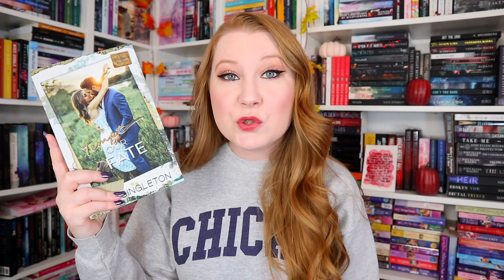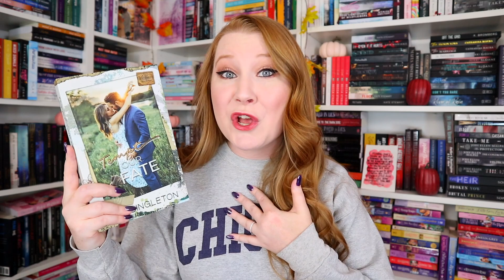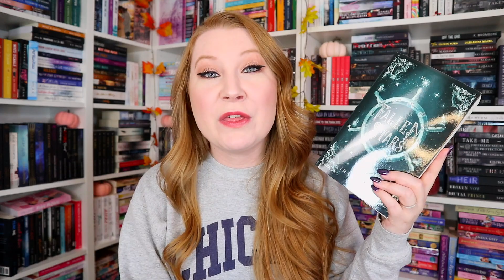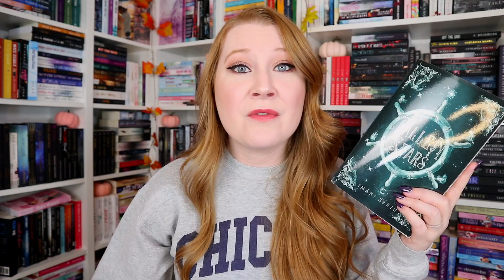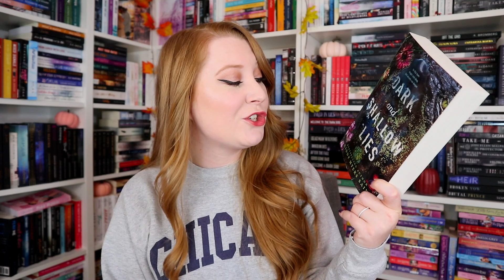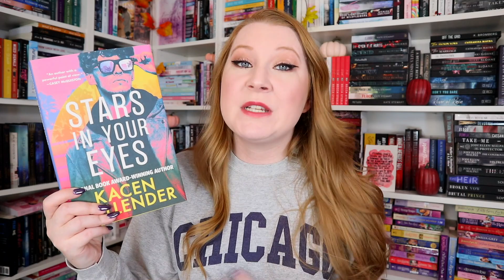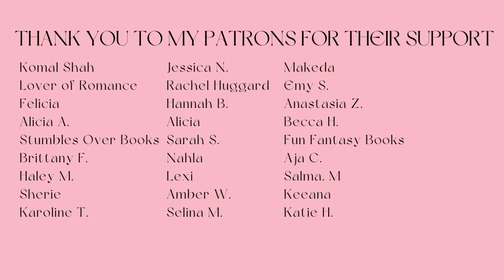new releases and fantasy romances 💜 | November To Be Read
2500 Dallas Hwy Suite 202
PMB 324
Marietta, GA 30064
USA